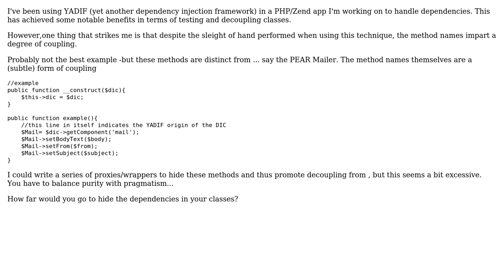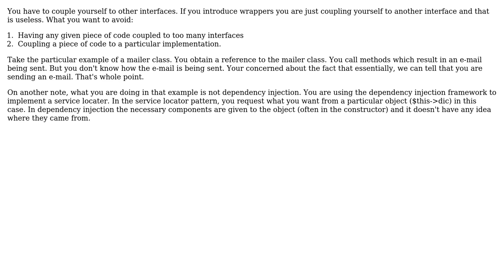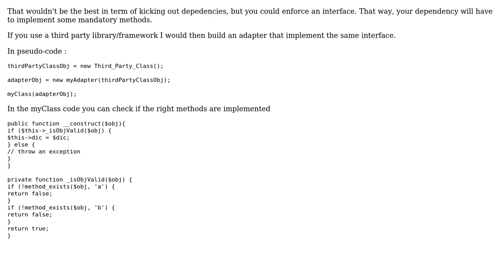Software Engineering: Dependency Injection and method signatures (3 Solutions!!)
Software Engineering: Dependency Injection and method signatures

With thanks & praise to God, and with thanks to the many people who have made this project possible! | Content (except music & images) licensed under CC BY-SA | Music | Images & others | With thanks to user Winston Ewert user ThomasW user sunwukung user Robert Harvey user JF Dion and the Stack Exchange Network Trademarks are property of their respective owners. You are responsible for your own actions.